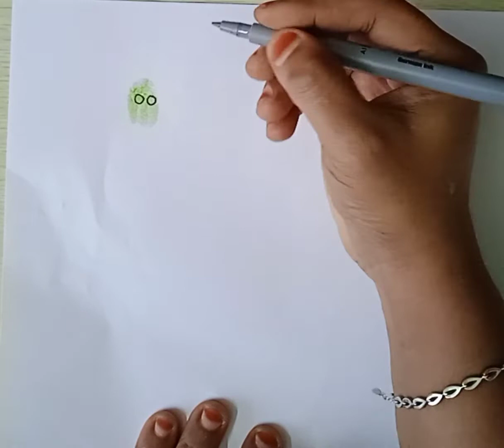Easy finger printing art |hand painting |fun easy painting activities for kids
Easy finger printing art |hand painting |fun easy painting activities for kids |finger painting art |art paradise